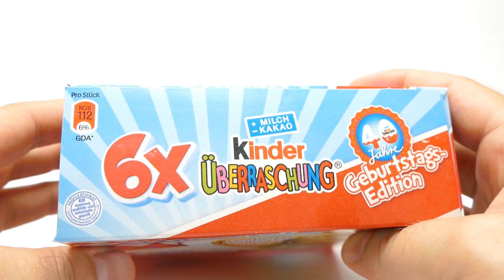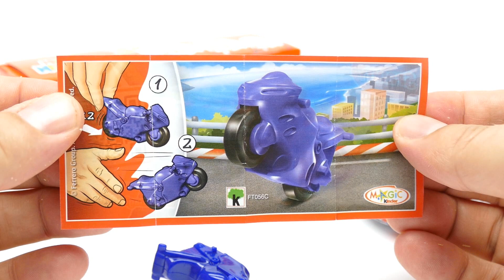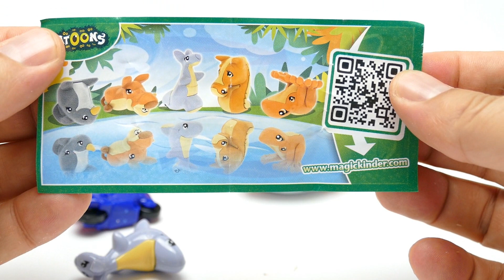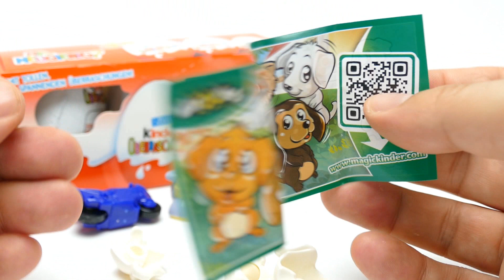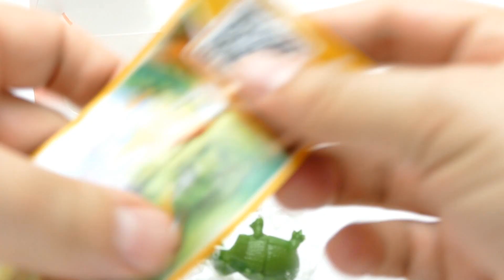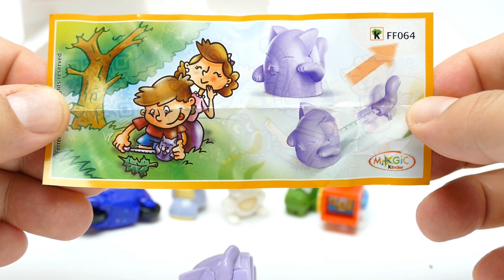Kinder Surprise EXTRA LARGE 6 Pack with Candy and Toys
We show Kinder Surprise EXTRA LARGE 6 Pack with Candy and Toys